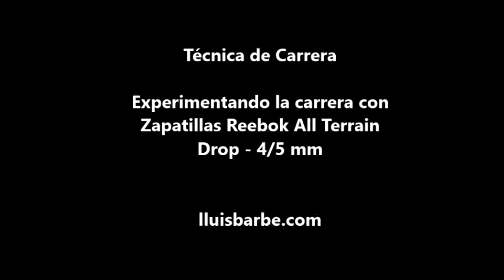tecnica de carrera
Experimentando la técnica de carrera